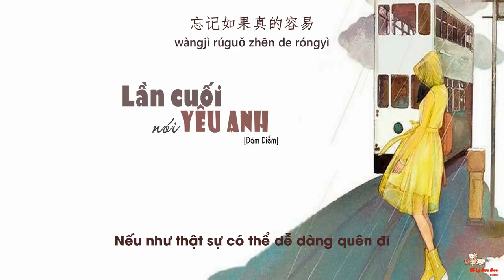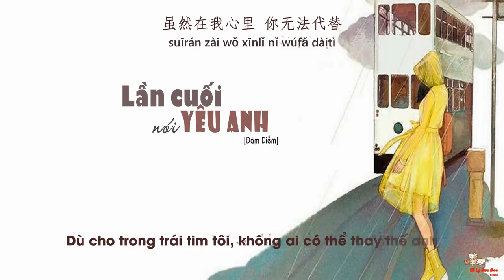[Vietsub] Lần cuối nói yêu anh - Đàm Diễm [谭艳 - 最后一次说爱你]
可不可以不再想你
这样的痛我承受不起
忘记如果真的容易
我的心就不会背叛自己
从不觉得爱错了你
虽然早就应该选择放弃
伤透的心 却依然总是偏袒着你
这是我这辈子 最后一次说爱你
虽然在我心里 你无法代替
既然老天让我们 不能在一起
就把那些过往 锁在我的记忆
今后随便你会靠 在谁的怀里
就算我是真的真的 爱错了你
但我从未后悔 把你放在我的心里

我早已经 爱不起
没有什么可以再给你
我们之间逐渐远离
注定我们不在同一道轨迹
我只能无力背对着你
挤出一句保重自己
我的声音 也只有自己才能听得清